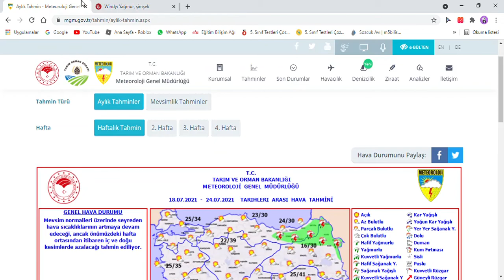2021 KURBANDA HAVA NASIL OLACAK? DETAYLI HAVA DURUMU TAHMİNİ!